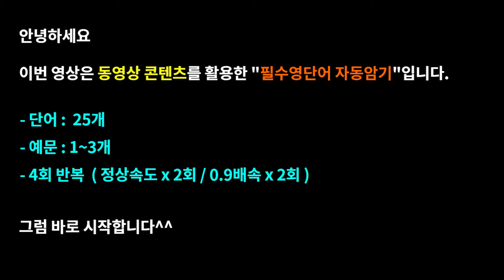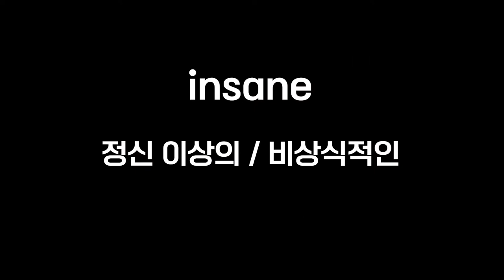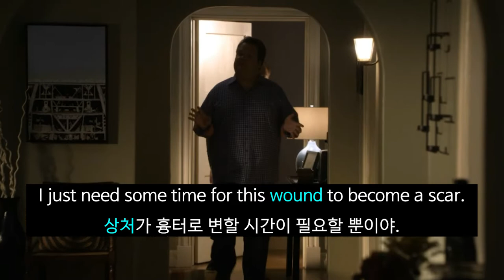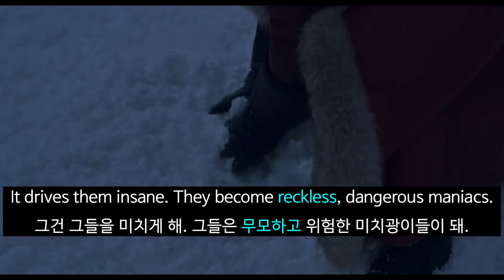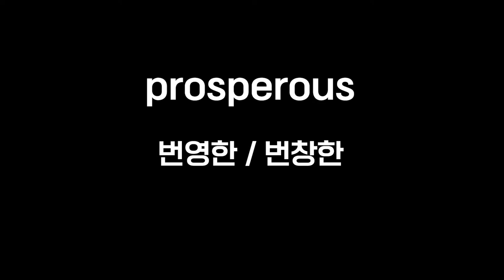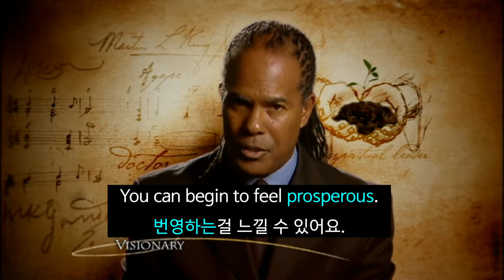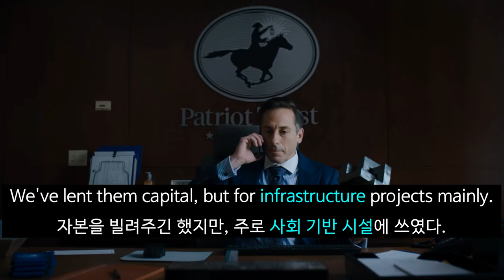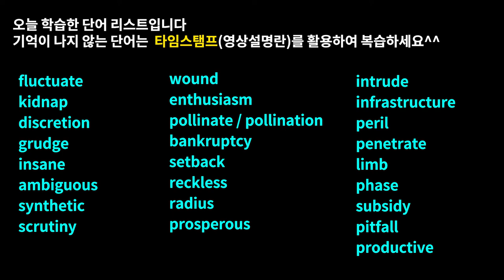영단어, 외우지 말고 그냥 보세요#워드마스터수능DAY50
'영단어, 외우지 말고 그냥 보세요' 영상은,
미드와 영화 컨텐츠로 배우는 워드마스터수능2000 DAY50영상입니다.

-구성-

워드마스터수능2000단어장의 DAY50 영단어 중 난이도가 높은 어휘로만 구성

-효과-

문장을 통한 학습으로 문장 내 여러 단어를 함께 암기하게 됨은 물론, 단어의 쓰임새를 정확하게 알 수 있으며, 함께 잘 쓰이는 단어(연관 어휘)  또한 알 수 있어 단순 어휘력 향상 뿐 아니라 전반적인 영어실력이 향상됩니다. 여러분의 영어실력 향상에 꼭 도움이 되셨으면 좋겠습니다.

Time stamp
00:09 fluctuate
00:42 kidnap
01:13 discretion
01:39 grudge
02:18 insane
02:53 ambiguous
03:12 synthetic
03:52 scrutiny
04:23 wound
05:00 enthusiasm
05:23 pollinate / pollination
06:06 bankruptcy
06:50 setback
07:16 reckless
08:05 radius
08:41 prosperous
09:18 intrude
10:00 infrastructure
10:27 peril
10:46 penetrate
11:12 limb
11:25 phase
12:01 subsidy
12:20 pitfall
12:43 productive

1. This video is for language teaching purposes.
2. There is no transformation of original works.
3. Video clips and images were used for very small part to help understand.
4. This video has no negative impact on market value of original.